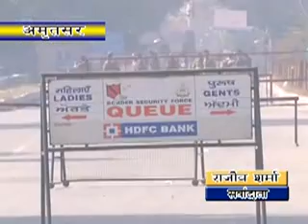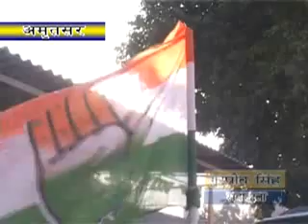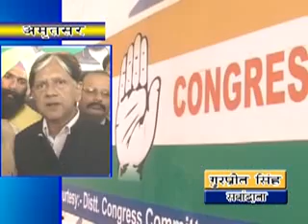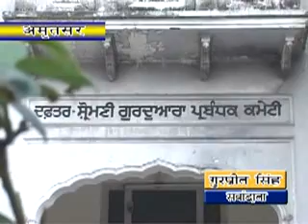17 11 2015 hindi news